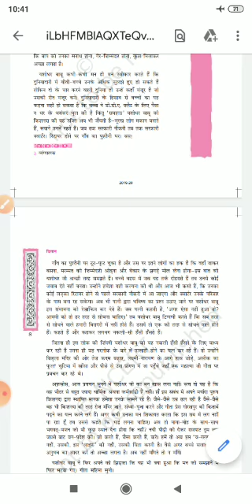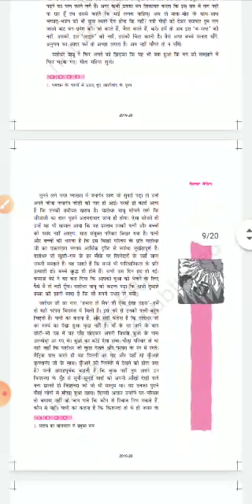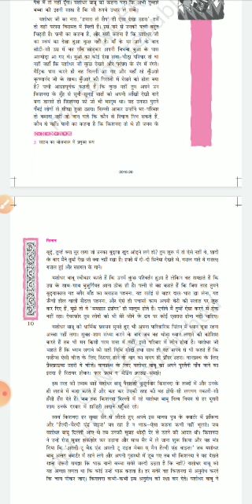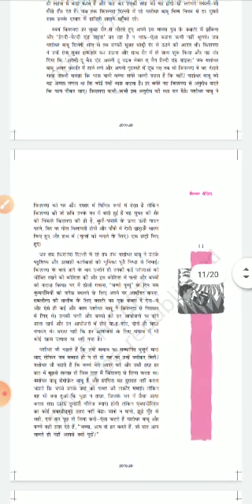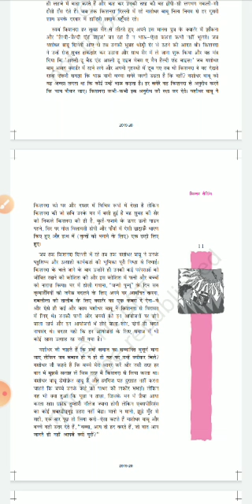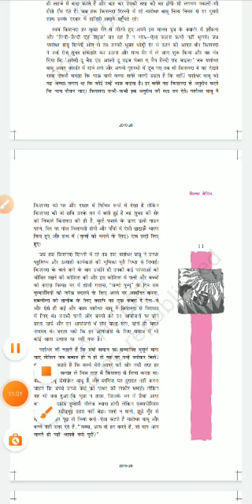Class 12th Hindi